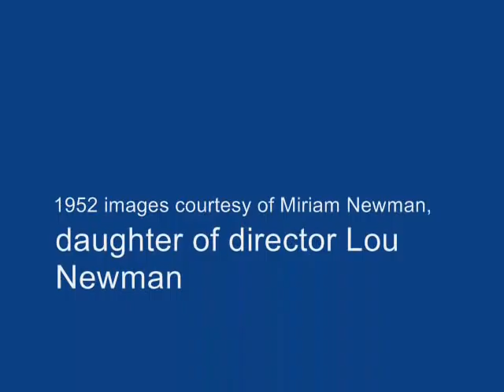1952 Memory Book Photos Recreated in 2012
Camp Ramah in Wisconsin photos - then and now